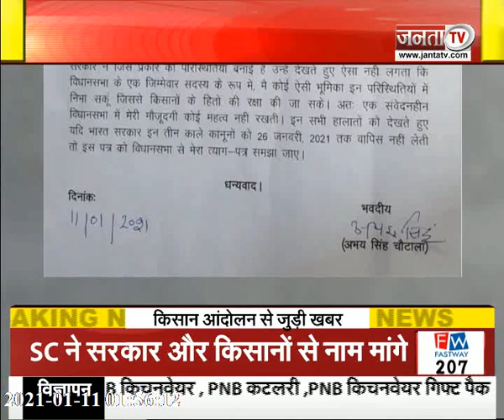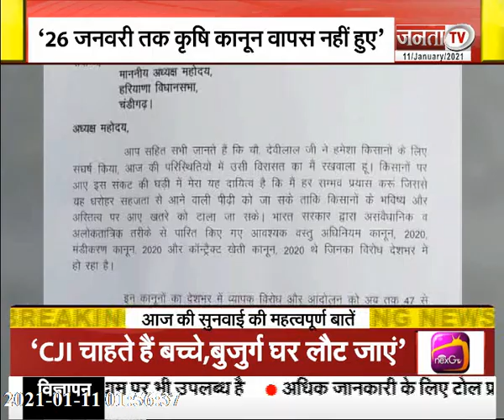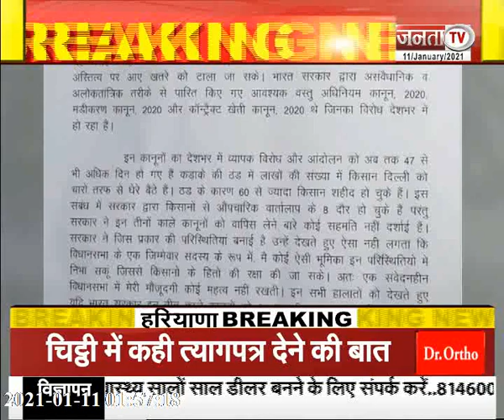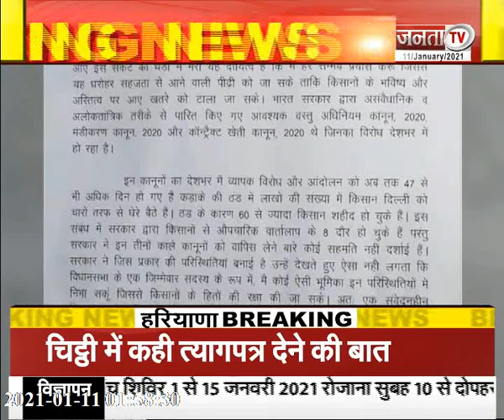अभय चौटाला ने विधानसभा अध्यक्ष को लिखी चिट्ठी, कहा- 26 जनवरी तक कृषि कानून वापस नहीं हुए, तो...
इनेलो नेता अभय चौटाला ने विधानसभा अध्यक्ष को लिखी चिट्ठी, कहा- 26 जनवरी तक कृषि कानून वापस नहीं हुए, तो चिट्ठी को समझा जाए मेरा इस्तीफा